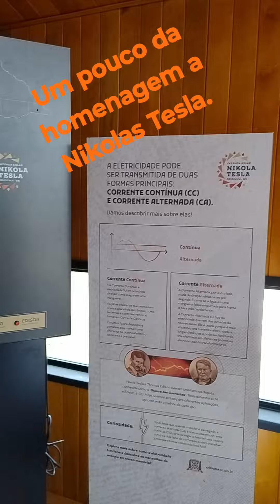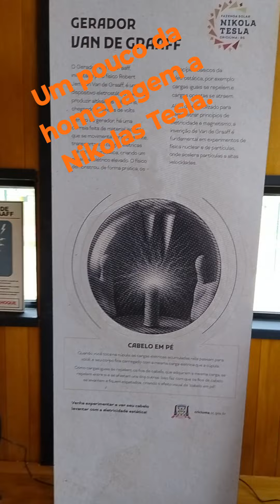Homenagem a Nikolas Tesla em Criciúma SC